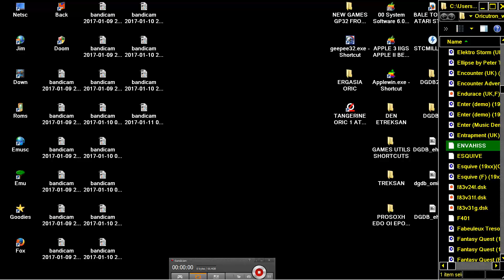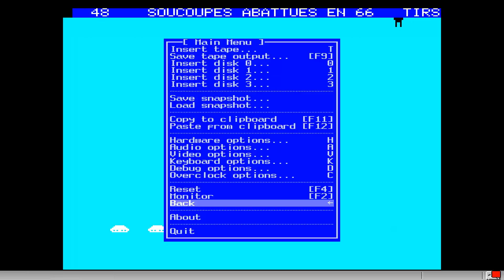Invasion Par Alain de Guerra France TANGERINE ORIC 1 ATMOS PRAVETZ 8D STRATOS IQ64 TELESTRAT NOVA